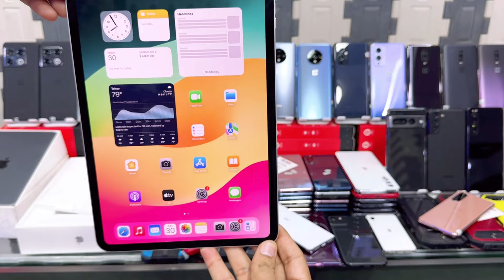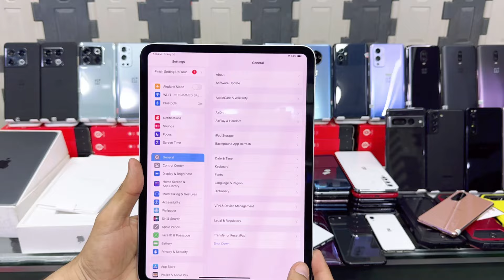iPad Pro M4 2024 | Pubg Graphics 120FPS | Cheapest Gaming Mobile Phones Market in Karachi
All Credit Cards and debit cards Accepted Here

Wholesale Mobile market in karachi

SHOP TIMING  1PM  TO  9PM

DUPAIR 1 BAJE SEE RAAT 9 BAJE TAK